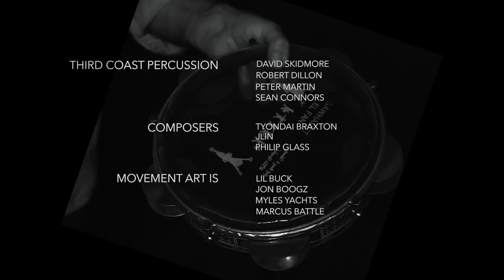Metamorphosis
Third Coast Percussion joins forces with the groundbreaking choreography of Movement Art Is (co-founded by Lil Buck and Jon Boogz) for an intimate, evening-length program that explores the duality of human nature. At once intensely personal and fiercely virtuosic, two disparate styles of street dance blend seamlessly with new music by Jlin and Tyondai Braxton, as well as Third Coast Percussion’s critically-acclaimed arrangements of Philip Glass’s Aguas da Amazonia.

Email info [at] thirdcoastpercussion [dot] com for more information.

@Jon Boogz
@Philip Glass